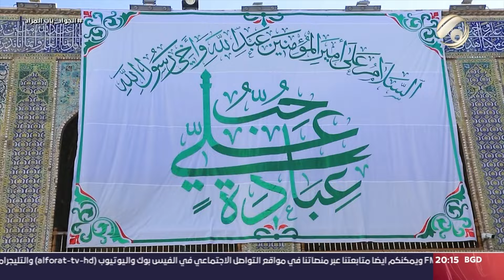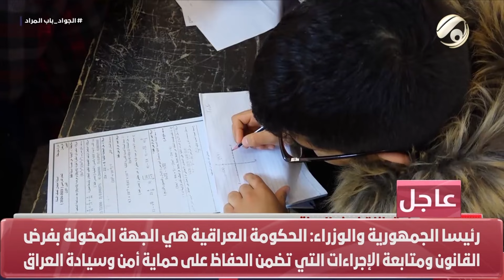المرصد الخبري مع استبرق الربيعي - المؤمنون يحيون ذكرى ولادة الامام الجواد (ع) في الكاظمية |2024/1/21